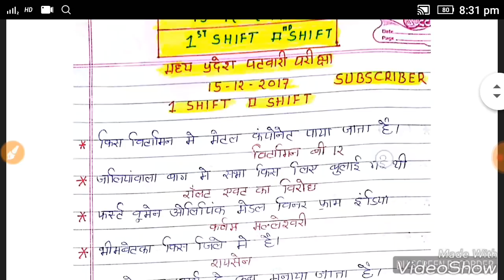MP Patwari 15 December 2017-1st & 2nd Shift 60 GK के प्रश्न जरूर देखें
Mp patwari 15 December 2017 1st+2nd Shift Paper Question.